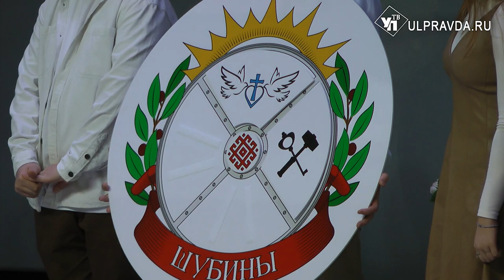Молодые, многодетные, с разными судьбами. В Ульяновске выбрали лучшие семьи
Лучшие из лучших. В Ульяновске прошел финал городского этапа конкурса «Семья года». В этом году к состязанию особое внимание, ведь 2024 объявлен Годом семьи. Участники подготовили интересные выступления, песни и танцы.